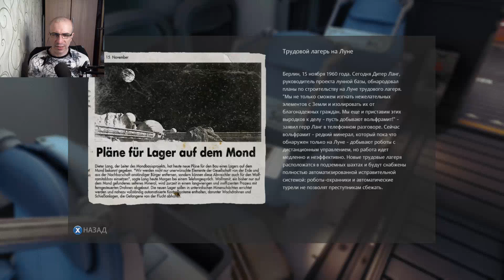ПРИБЫТИЕ НА ЛУНУ ► Wolfenstein: The New Order #14